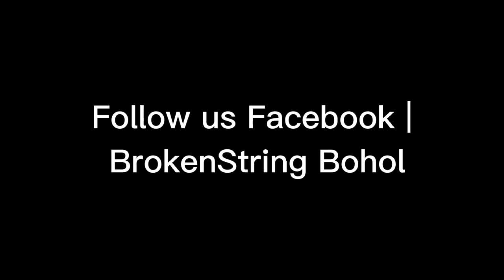All This Time by Tiffany | BrokenString cover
Vox - En en
Guitar - Harry
Keys - Neil John
Bass - Cocoy
Drums - Junjun